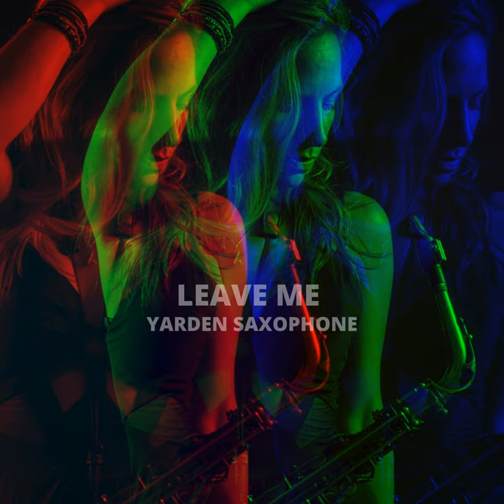Leave Me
Leave Me · Yarden Saxophone